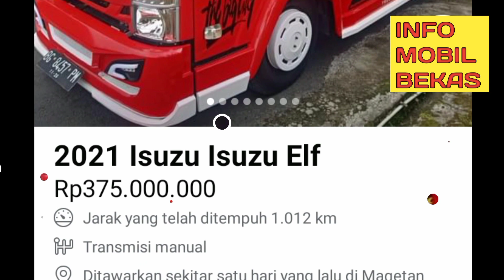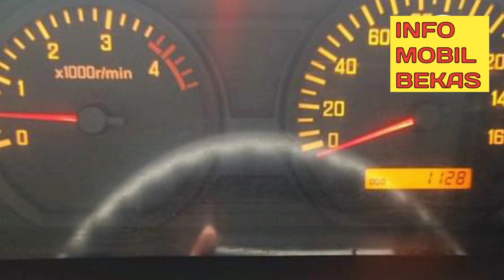DI JUAL TRUK ISUZU NMR71 BEKAS RASA BARU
bekas rasa baru NMR 71 HD 5.8 tahun 2021 low km bak kanal pres hidrolis runing teks .. jual 375 nego sampek diel lokasi magetan milik sendiri tanpa perantara .. 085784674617